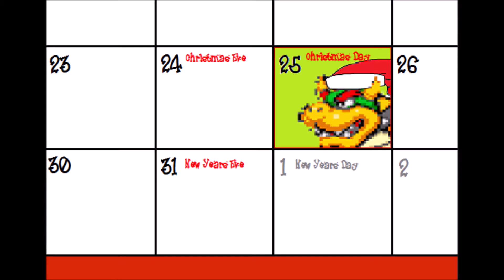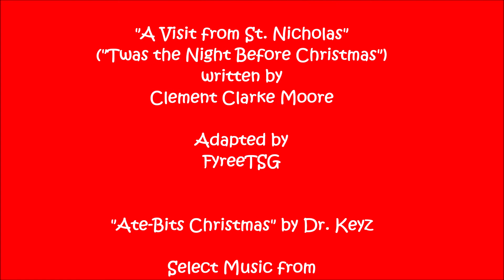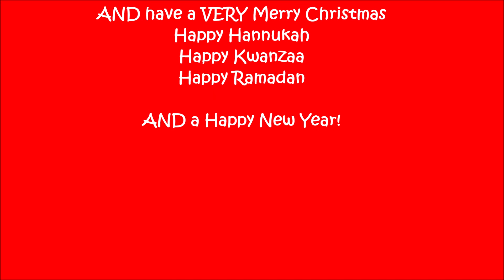The 2020 Wii-Pals Christmas Special: "A Visit from Santa Bowser"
In a New Spin on a Christmas Poem, Boxy recounts the tale of one Christmas Eve night when an unexpected, and completely UN-wanted "saintly" ol' Koopa showed "Up on the Housetop". but not with Reindeer...

So get ready as the Wii-Pals Christmas Special(done in like 3 days, btw) "flies like the para-goombas" but make sure you're prepared, cause Santa Bowser is Coming to Town!!

Merry Christmas!

(Read Along)
"Twas the Night before Christmas, and  in 8-Bit Graphic Land
Snow had fallen, except for Sarasaland,
The first and second players were all in their beds
While visions of power-ups danced in their heads;
With Yo-Ita in her PJs, and Glurp in his cap,
All had settled our brains for a long winter's nap,
When outside the castle, arose such a clatter,
I sprang from sleep-mode to see what was the matter.
Not needing a P-Wing, I flew like a flash,
Though I should've used a cheat code to do a Spin-Dash,
The 3-Up moon on the shined on the new-fallen snow,
Almost as bright as the angry sun, y'know?
When what to my wondering eyes did appear,
But a Koopa Clown Car, and goombas everywhere!
WIth a not-so-small driver, who had a wand, not a stick,
I knew in a moment this can't be St. Nick,
More rapid than Quick Man or Flash Man he came,
And he whistled, and shouted, and roared them by name:
"Now, Goombario! now, Squishy! now Toejam and Earl!
On, Basher! on, Gloomy! on, Pete and Pearl!
To the top of the castle! jump over the wall!
As leaves that make the Mario Bros fly,
Or they stomp a Caped Koopa, mount to the sky;
So up to the housetop the coursers they flew
With the Clown Car full of toys, and Santa Bowser too—
And then, like a POW Block thumping, I heard a boom(pow SFX)
The kuribo's shoes and boots above my room,(multiple jumping SFX)
As I pulled out a Wii-mote, and ready to pound,
Down the chimney the King of Koopas came with a bound.
He was dressed in red and white, from his crown to his boot,
A bundle of bob-ombs he had flung on his back,
And he looked ready to do what he does, with said pack.
His spikes and his tail, to scare was his mood!
But believe me, this fake...what a n00b!
The teeth in his grin, he couldn't wait to show
And the beard on his chin was as white as the snow;
He had a scaly face and was a big as a load,
That shook when he laughed, more annoying than Toad.
He was chubby and plump, a right pain in the tail,
And I laughed when I saw him, knowing he would fail;
With a  wink of his eye he readied his task
Using Game Genie a Potion appeared in a flask
He spoke not a word, Knowing he was caught
His efforts were useless even if he fought
Throwing the potion, a door did appear
A booted him in, and he was sent to who-knows-where,
Knowing we were safe, at least for now,
Santa or not, no Koopas, no how,
Now that he's gone, for good alright,
(Hank warps out of pipe)

Hank: “Happy Christmas to all, and to all a good night!”

Boxy: Really Hank.

I'm an Animator and Artist with Channel Frederator Network. I have several series on Youtube, including the "Wii-Pals Cartoon Show", "The Adventures of Hero-Man", "Reggie Retro" and more. I'm a big fan of retro gaming, and many other things which I use as inspiration for my "Sprite Animation Showcase".

I also own the EC Brand: Elemental Comics Brand.

I also make custom sprites, sprite animations, and pixel art. I can make YOU your own Sprite Animated Intro, or custom sprites, which you can use for your own Channel use.